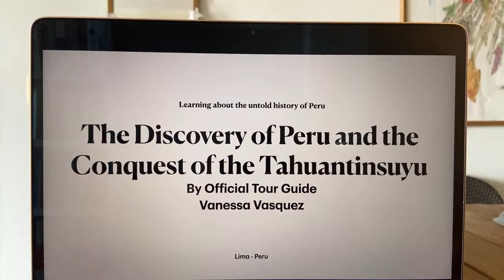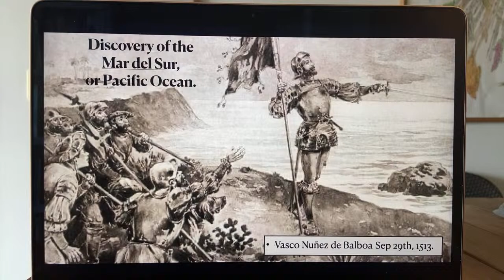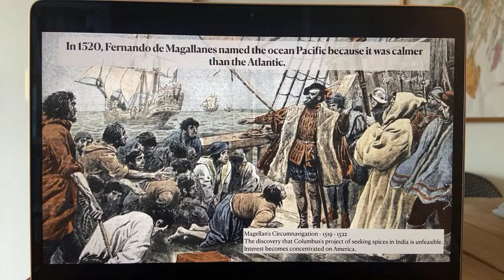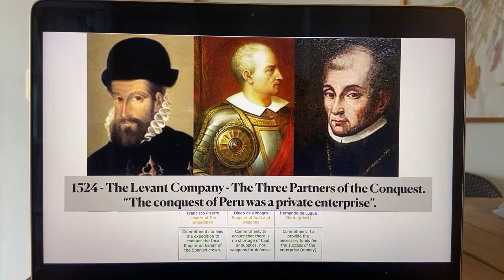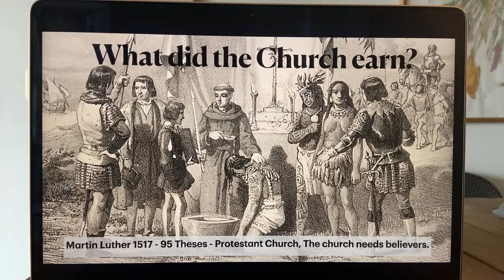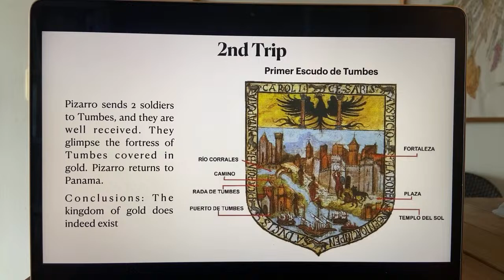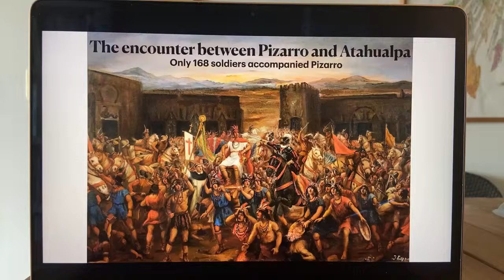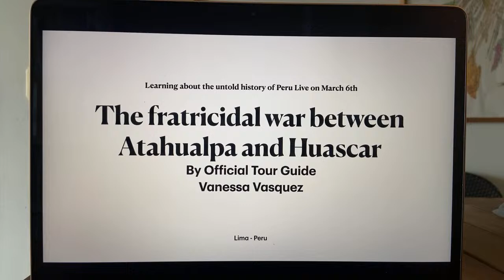The Discovery of Peru and the Conquest of the Tahuantinsuyu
I think it’s about time to discuss the Discovery/Conquest/Invasion of Peru. Which term is better suited for this pivotal moment in our history? We’ll delve into Francisco Pizarro’s expeditions and his three trips to find Tahuantinsuyu and more.

-Thanks to Marylin Stevens , Ian Thomson and True Maxfield for supporting todays lecture on PayPal ❤️

VIDEO-GRAPHIC RESOURSE ON YOUTUBE IN SPEANISH

👩🏻‍💼Get a private virtual tour of Lima, attend a virtual history lecture, or organize a private virtual lecture for your school, university, or institution.